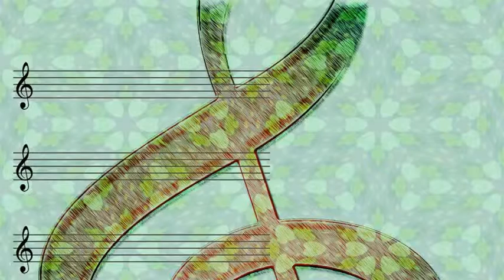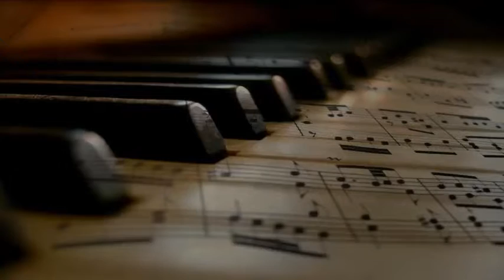Gerry Mulligan - Bernie's Tune